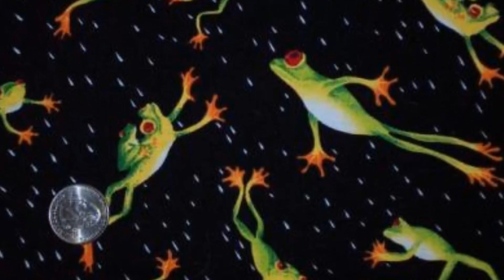রহস্যময় ব্যাঙ্গের বৃষ্টি !!!